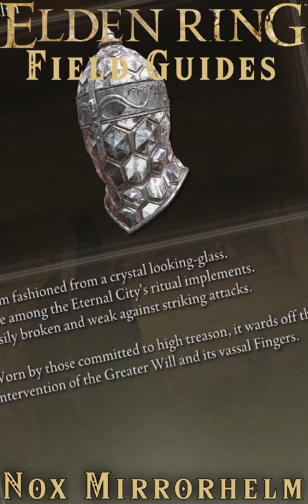Nox Mirrorhelm - Full Guide, tips, and Where to Find - Elden Ring Field Guides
Everything you need to know; We'll boil it all down to just the important facts without the fluff.

Microphone used
Voice Processor
Controller I use!

I'm making chill Let's play vids while playing through my huge backlog of games, and thought I'd start out with some of my newest acquisitions, from all over. From the free games given out each week by the Epic Store, the Games I've bought from the Steam sales over the last decade, the Humble Bundles, the Amazon Twitch Prime free games, the Humble Bundle Choice games each month, and the Humble Monthly (Now Humble Choice) Trove.( It's a pile of 90+ free games that come with a Humble Choice subscription, DRM free, but old.) So I'll play them a bit and see what treasures there are to find. If I find something I'll like I'll play it a while. If I find something YOU like, let me know and we'll play it some more together.